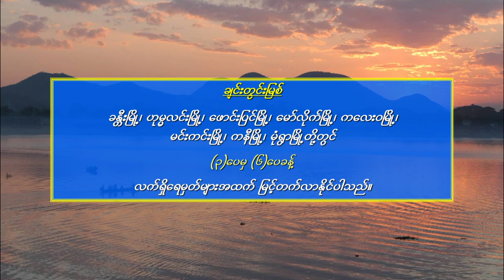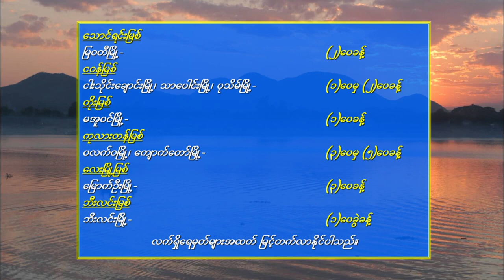11 5 2023MMT 10 Daily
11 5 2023MMT 10 Daily